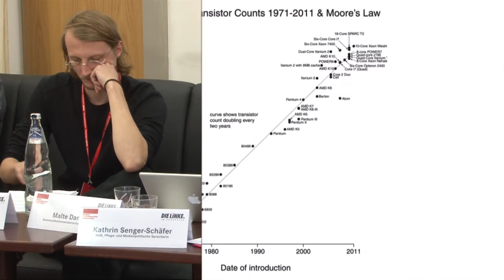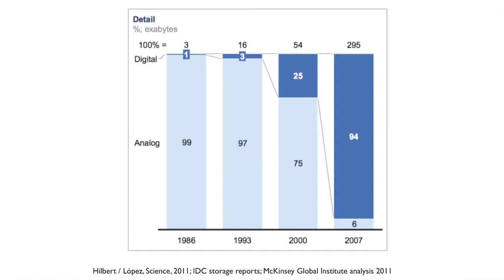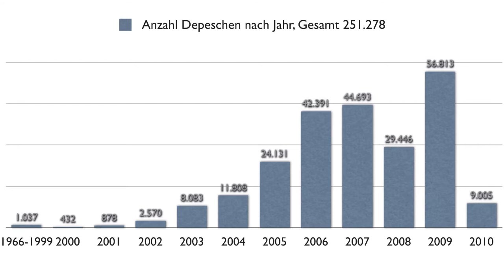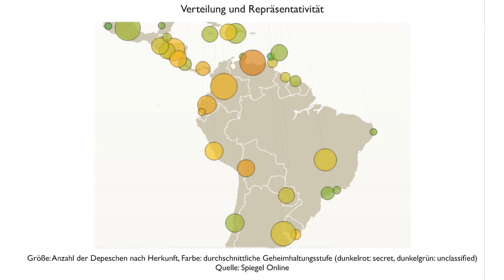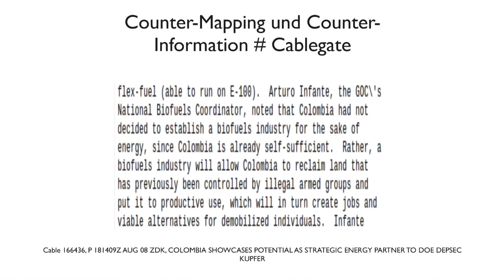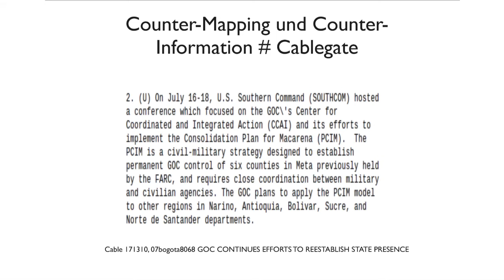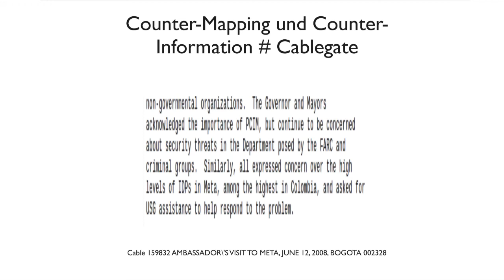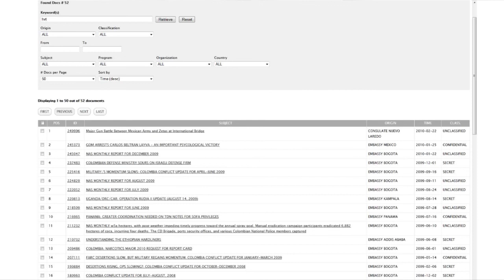Counter-Mapping und Counter-Information -- Datenbasierte Darstellungen der Macht (Teil1)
Panel 4 auf der Konferenz "Netz für alle" 2012.

Mit: Malte Daniljuk (Kommunikationswissenschaftler und Publizist, Berlin) und Jan Ullrich (Politikwissenschaftler, Journalist und Übersetzer, Berlin).

Counter-Mapping und Counter-Information bezeichnen neue datenbezogene Techniken zur Darstellung, Auswertung und Positionierung in bestehenden Macht- und Eigentumsverhältnissen. Auf der Veranstaltung diskutiert werden Leistungsfähigkeit und Reichweite dieses Ansatzes anhand zweier von der Rosa-Luxemburg-Stiftung geförderter Projekte:

Mit fortschreitender Digitalisierung gelangen immer häufiger große Datenbestände an die Öffentlichkeit, welche von den sie erstellenden Institutionen nicht dafür vorgesehen waren. Zwar gehört es seit jeher zum Politikbetrieb, dass einzelne Informationen „durchgestochen" werden, auch kam es gelegentlich zur Veröffentlichung zusammenhängender Aktenvorgänge (Watergate). Mit der aktuellen Leaking-Bewegung erhält das Phänomen jedoch andere Dimensionen. Die Herausforderungen für das Mediensystem sind auch technischer Natur, vor allem tritt mit dem Hacktivism ein neuer Akteur die Arena der Öffentlichkeit. Während die Beziehungen zu Journalismus und etablierten Massenmedien äußerst angespannt blieben, fand eine wissenschaftliche Nutzung des Materials bisher kaum statt.

Im Rahmen des Forschungsprojekts „Außenpolitische Strategien in Projektregionen" beauftragte die Rosa-Luxemburg-Stiftung regionalpolitische Expertinnen und Experten damit, die von Wikileaks veröffentlichten Nachrichten des US State Departement hinsichtlich ihres Wertes für ihre wissenschaftlichen Themen zu prüfen. Vor dem Hintergrund einer US-Diplomatie, die im letzten Jahrzehnt zunehmend auf die Transformation politischer Systeme setzte, lag das Erkenntnisinteresse dabei weniger auf den großen Politskandalen. Vielmehr sollte anknüpfend an bestehende Forschungen versucht werden, die veröffentlichen Dokumente als eine Möglichkeit zu verstehen, Erkenntnisse, Quellen und Belege über die Funktionsweisen, Kommunikationsformen und Strategien der US-Außenpolitik zu erlangen, zu vertiefen und abzusichern.

Ein weiteres von der Rosa-Luxemburg-Stiftung gefördertes Projekt ist die Web-Anwendung GentriMap. Im Rahmen des Projektes wird ein Programm entwickelt, um die Stadtentwicklungsprozesse in Berlin, erstmals auf gesamtstädtischer Ebene zu visualisieren. Soziodemografische und ökonomische Daten werden auf einer virtuellen, interaktiven Karte dargestellt und verknüpft. Für möglichst kleinräumige Maßstäbe (Straßen, Blöcke, LOR-Planungsräume) wird der zeitliche Verlauf von Veränderungen der einzelnen Dimensionen nachgezeichnet. So können Zusammenhänge zwischen den einzelnen Indikatoren, die zu Gentrification führen, sichtbar gemacht werden.

GentriMap versteht sich als ein OpenData- und Datenjournalismus-Projekt. Neben der Nutzung statistischer und amtlicher Berichte setzen wir auf die Verknüpfung von im Netz offen zugänglichen Daten. Das Projekt will so einen Beitrag zu den Bemühungen von OpenData-Initiativen wie der Open Knowledge Foundation leisten, Daten der öffentlichen Hand für alle verfügbar zu machen.